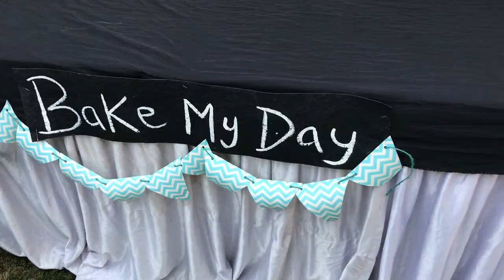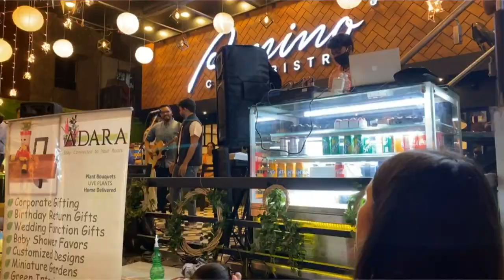Bakery Stall + Flea Market II Event Vlog !! (Ft. Bakemyday) 🎈🎉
Hey guyss! I'm Prapti. This video is just a combination of clips of the flea market but, i wanted to make it as a memory. so we had our Bakery Stall at the Flea Market and it was such an amazing experience ! I hope you all enjoyed this video.
Bakemyday - check it out for amazing Desserts and order!